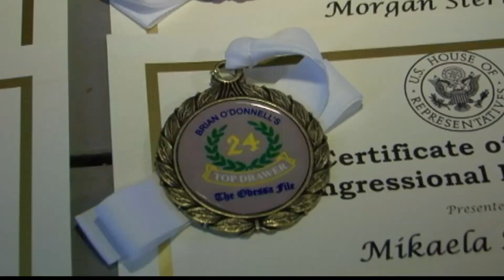2013 Top Drawer 24 Event in Watkins Glen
Sports from 6-6-13 on WENY-HD